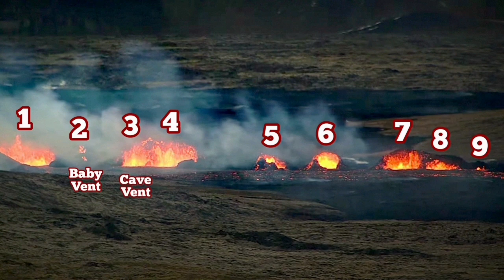One Crater Disappeared: CupCake Ate Punctured (Gatað) Crater, Iceland Volcano Eruption Update